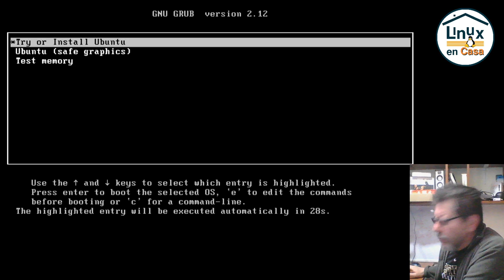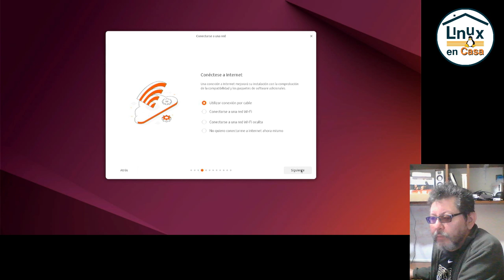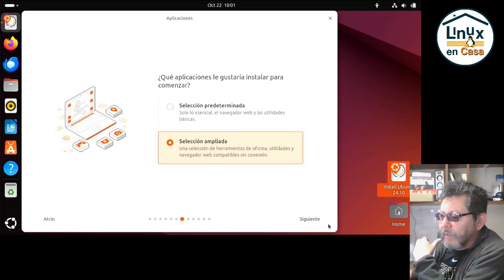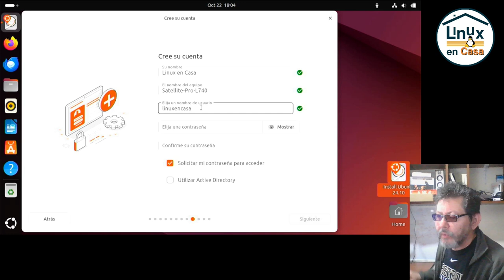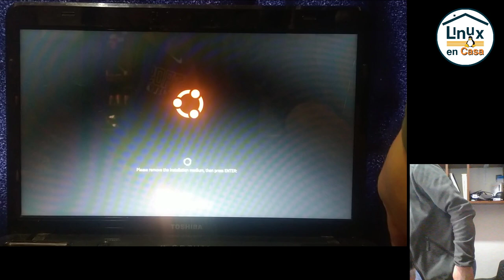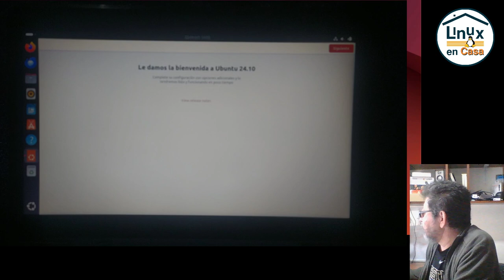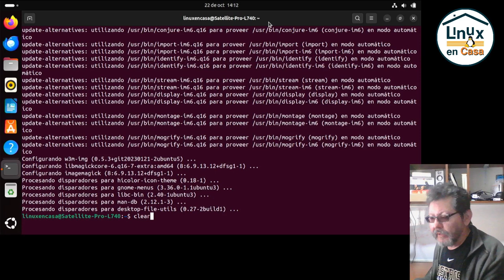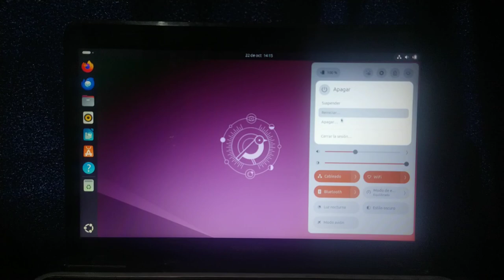Instala Ubuntu Linux y Abandona Windows de una vez!